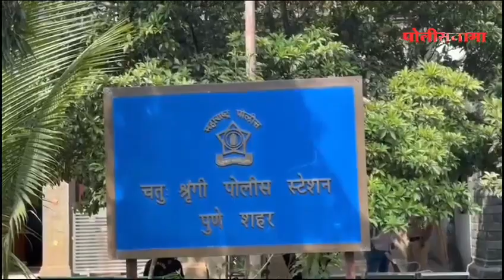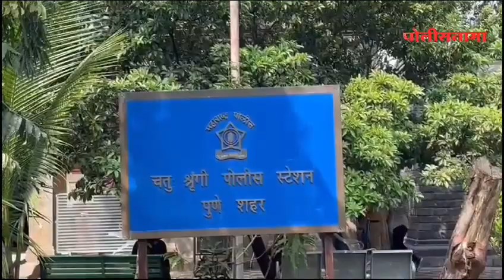बांधकाम साईटवरील सळई डोक्यात पडून 9 वर्षाच्या शाळकरी मुलाचा मृत्यू, बाणेर परिसरातील घटनाlatestnews